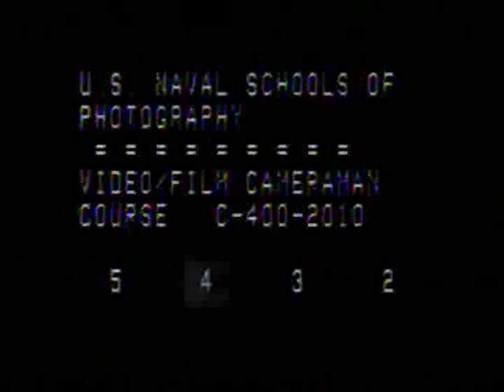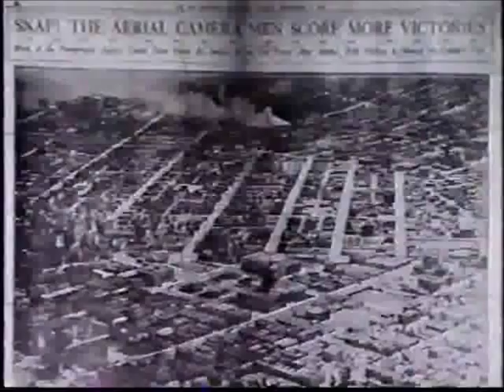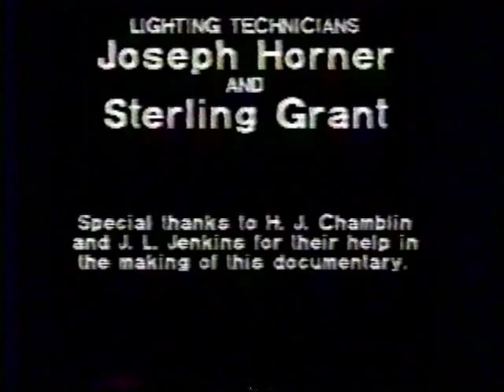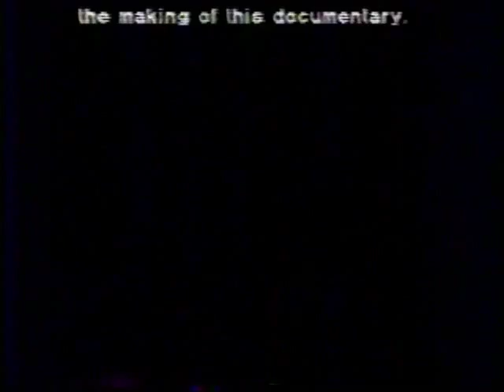Naval Schools of Photography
Documentary: Video "C" School Final Project Spring1993 - Directed by PH2 Sterling Grant III, with PH2's Steve van der Werff, Reymundo Arellano, Charlo Wharton and Joseph Horner.